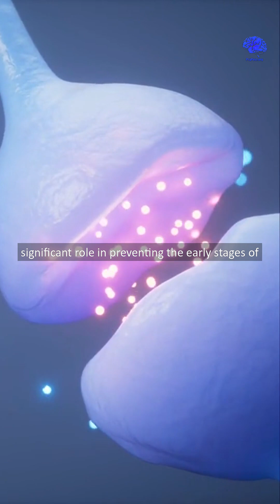Caffeine’s impact on brain’s dopaminergic pathways could reduce alcohol’s addictive effects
Scientists just discovered your daily coffee might actually block the brain signals that make alcohol feel rewarding. 🤯